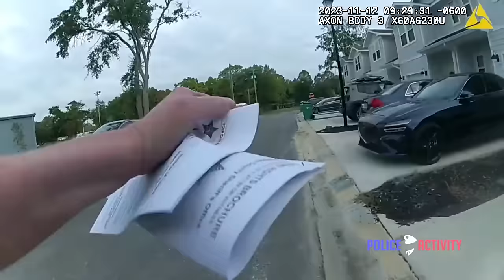COPS EMPTY MAGAZINES OVER AN ACORN - SUSPECT ACTING SQUIRRELY???